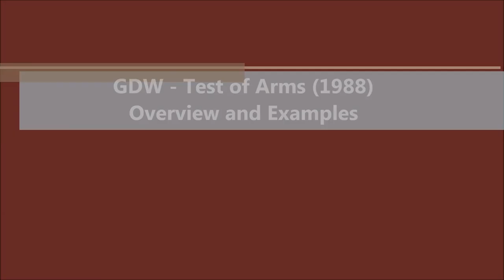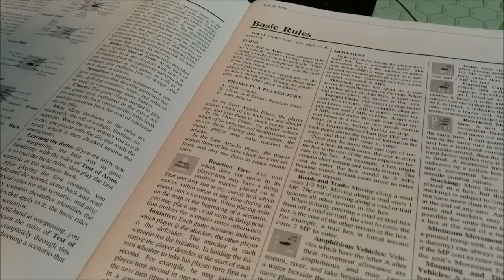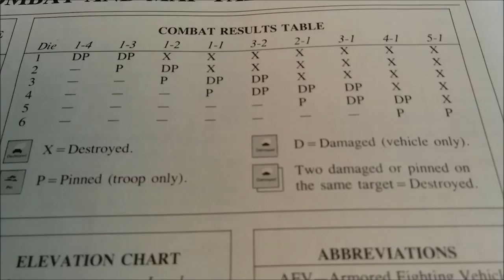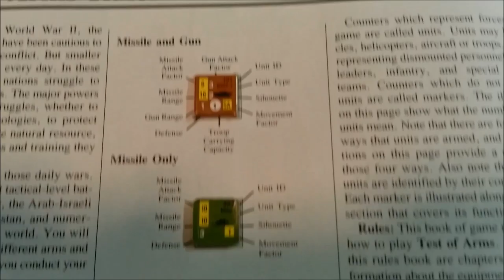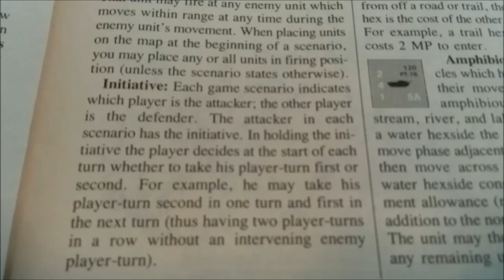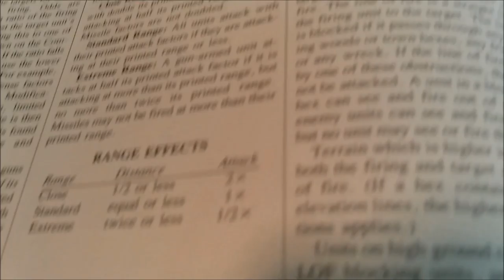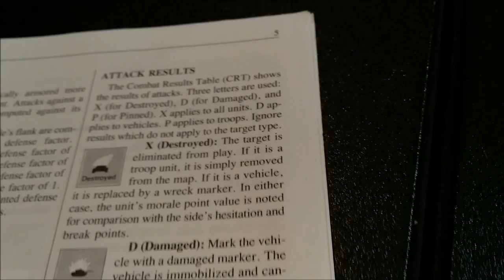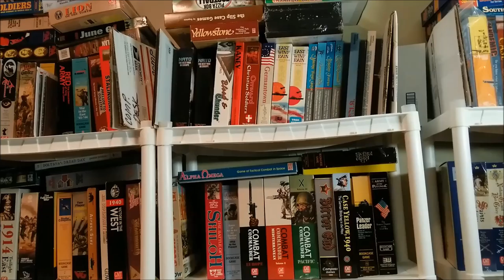GDW Test of Arms Video 2 Examples